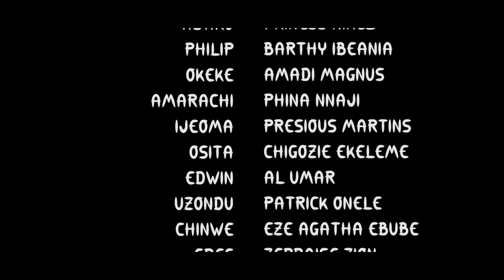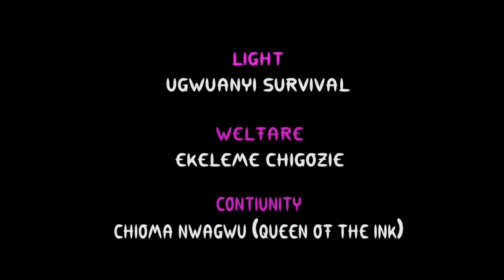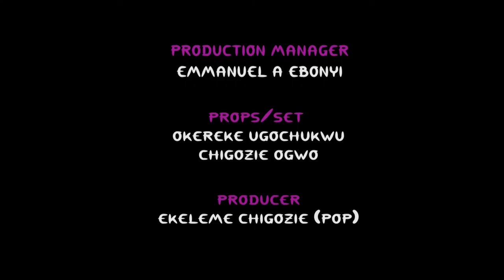THE OBDURATE episode 6 Harry B ( Trending New Movie) Latest Nollywood movie 2022